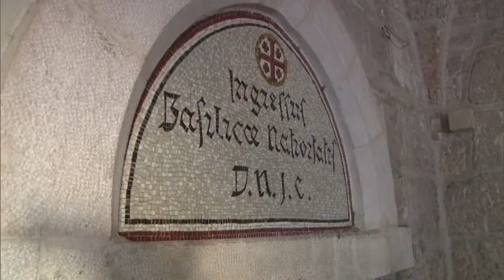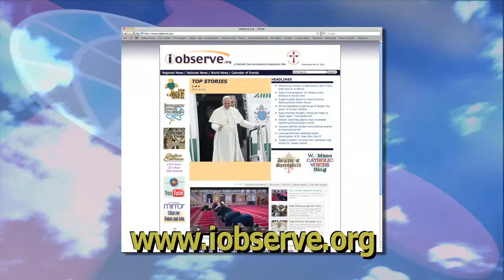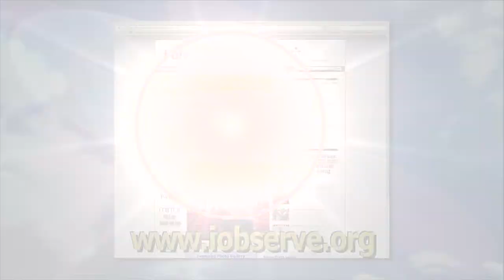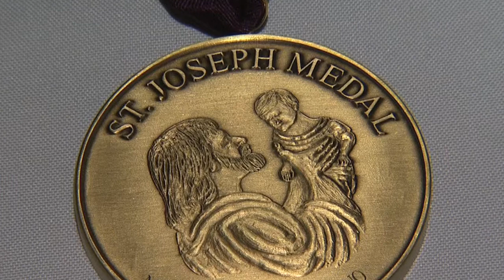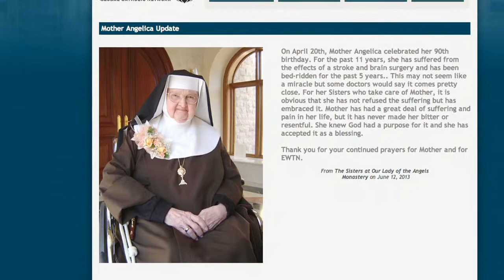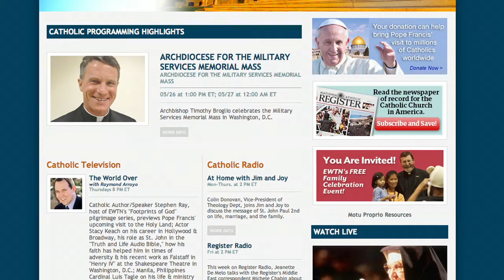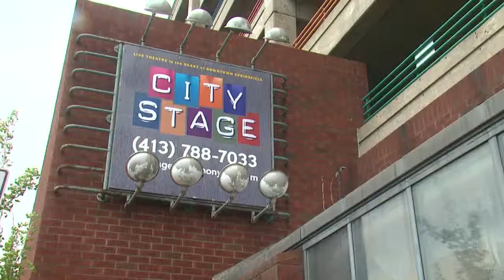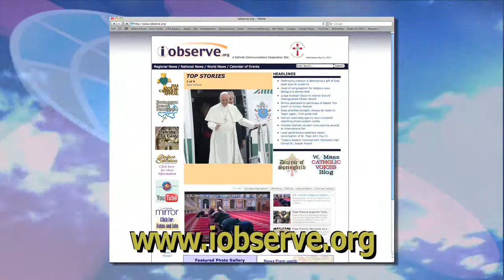REAL TO REEL -- MAY 24, 2014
A preview of Pope Francis's visit to the Holy Land, Cathedral High School honors some worthy alumni, and a native of Springfield now heads up EWTN.